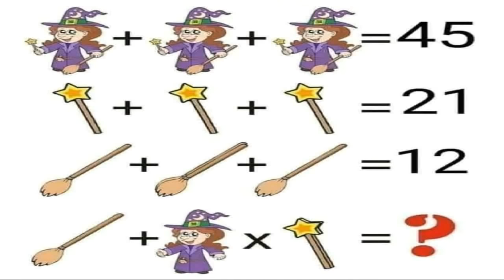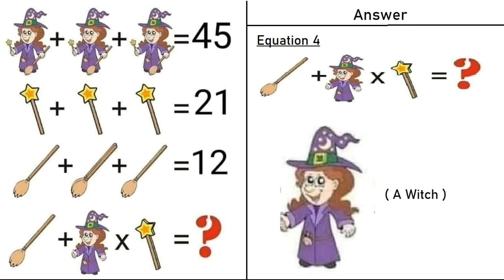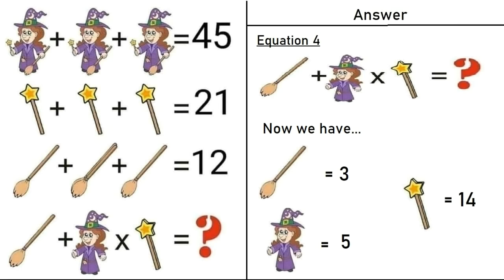Witch Wand and Broom Puzzle - Only For Genius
Can you solve this witch wand broom puzzle?
This picture maths puzzle is very popular on the facebook. This puzzle is very tricky and very few people could able to solve it.

This is popularly known as witch wand and broom puzzle. And people are crazy about this puzzle. Few place this is also known guillelo puzzle.
Solve this and give your answer in the comment section. Watch this video till the end for the correct answer.

Please share your feedback in the comment section. Would love to hear it from you.